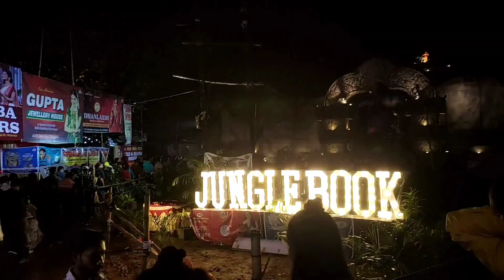Durga Pujo Navami Night Pandal hopping ❤ || Tridha's Vlog